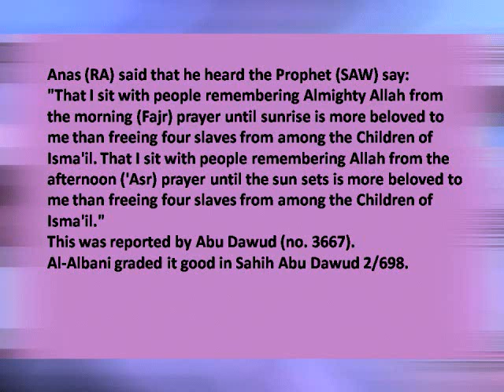Sura Falaq (113) recited by Salah Bukhatir with English Translation and Transliteration